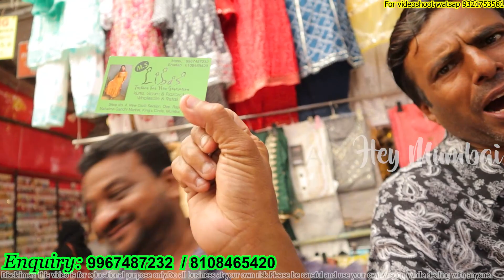Gandhi Market Mumbai Shopping | Readymade Party Wear Kurta Set And Dresses |Mumbai Street Market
In this video i am going to show you mumbai famous market gandhi market which is one of shopping paradise for wedding and festive shopping

Address : gandhi market near king circle